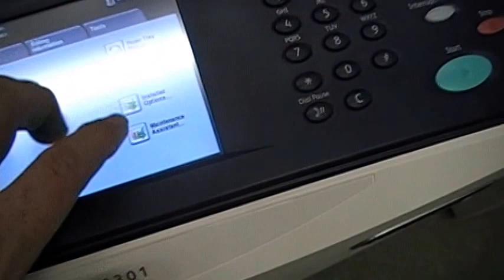Demonstration / Demo Xerox ColorQube 9301 50PPM Colour / Color Photocopier - W/ Booklet Maker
Complete unit W/ Output Option – Z-Fold/C-Fold Unit with HVF with Booklet Maker Option